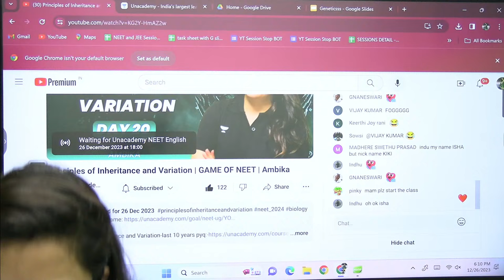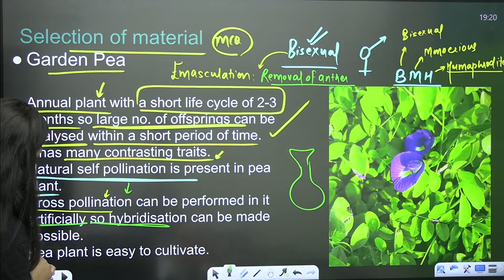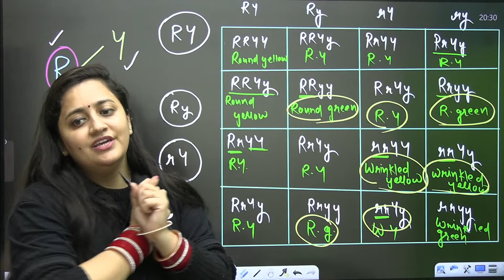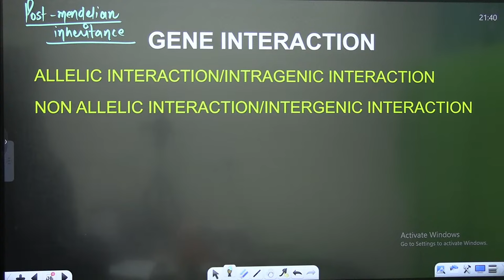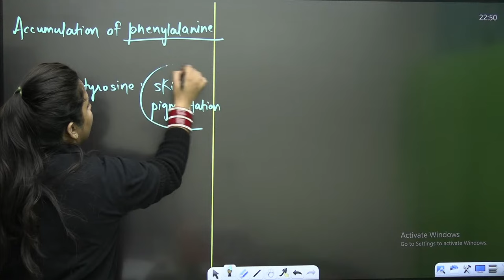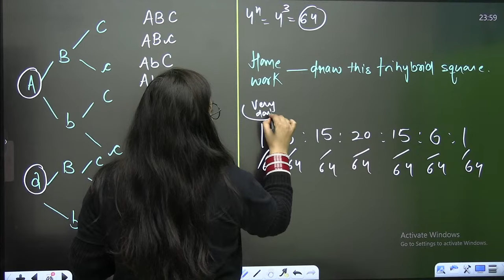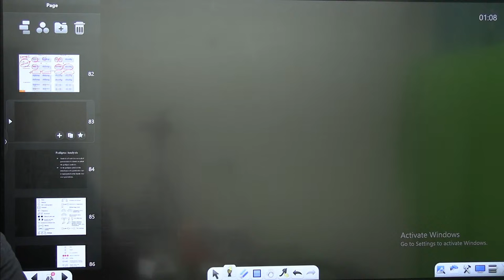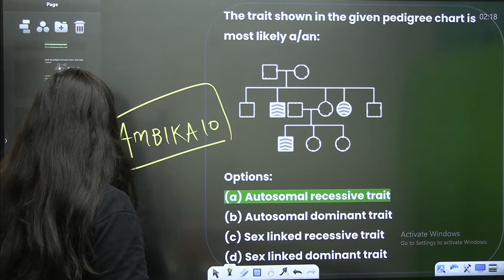Principles of Inheritance and Variation | GAME OF NEET | Ambika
Day 20 of GAME OF NEET. Get ready for an in-depth session on 'Principles of Inheritance and Variation' tailored for NEET 2024 with the expert guidance of Ambika Sharma. Enhance your understanding of this critical topic with comprehensive insights and exam-focused strategies to excel in your preparation.

➤ About the Educator: Worked as Master Teacher in a renowned Edtech. M.Sc. Zoology from DAV college sector 10 Chandigarh. Mentored 10000+ NEET ASPIRANTS so far.

You can enroll to Unacademy Subscription and get the following benefits:
1. Learn from your favourite teacher
2. Dedicated DOUBT sessions
3. One Subscription, Unlimited Access to Live Online Classes and Videos
4. Real-time interaction with best-in-class teachers
5. You can ask doubts in live online classes
6. Limited students in each Class
7. Download the videos & watch them offline